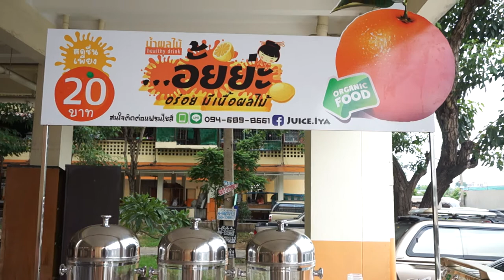แฟรนไชส์น้ำผลไม้..อั้ยย่ะ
น้ำผลไม้สด สะอาด มีอย. การันตรี
ทำไมต้อง .. อั้ยย่ะ!!
1. แฟรนไชส์พร้อมขาย
ไม่ต้องซื้ออุปกรณ์เพิ่มเติม!!
2. เค้าเตอร์พับได้ สแตนเลส อย่างดีไม่เป็นสนิม ใส่รถเก๋งได้ง่ายๆ
3. สินค้าจัดส่งฟรี ตลอดอายุของแฟรนไชส์
4. โถกดน้ำหวานสแตนเลส สุดหรู
5. รูปแบบ ร้านที่ทันสมัย สะดุดตา สวยงาม
เหมาะกับการขายได้ทุกๆเทศกาล
*** สิ่งที่ลูกค้าจะได้รับ
1. เค้าเตอร์พับสแตนเลสผับได้
2. ป้าย และ สติกเกอร์PVC อย่างดี
3. โถกดน้ำสแตนเลส จำนวน 3 โถ
4. เก้าอี้,กล่องใส่อุปกรณ์ ต่างๆ
5. แก้วน้ำพร้อม ฝาปิด 200 ชุด
6. น้ำ 3 รสชาติ อย่างละ 10 ลิตร ทั้งหมด 30 ลิตร (น้ำชุดแรกขายหมดการันตรีได้ทุนคืน3,000 บาท)
7. อุปกรณ์ เบ็ดเตล็ด กว่า 20 รายการ
** หมายุเหตุ
- ไม่มีการเก็บค่าแฟรนไชส์ รายปี
- ไม่ว่าผลไม้จะขึ้นหรือลง น้ำคงที่ราคาเดิมตลอดอายุแฟรนไชส์
** ราคา นี้ ลดถึงเดือน ธันวาคม 2558 เท่านั้น
(ปกติ 19,999 บาท)